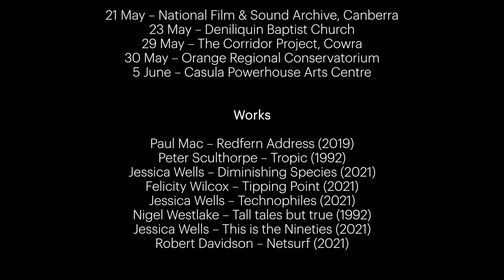Ensemble Offspring The Surge teaser